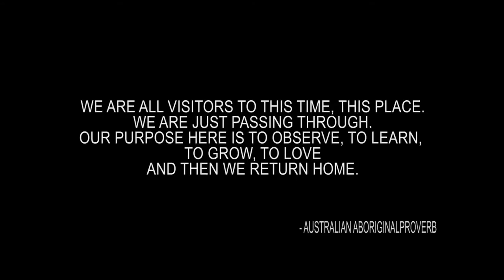kingdom of bhutan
A glimpse of the whole presentation. Thank you to all the people who supported me and gave us jobs to continue our photography work.Thank you to his Majesty Jigme Khesar Namgyel Wangchuck for giving us the freedom to shoot three important events of his life.

The goal of the day was to do a good job. American Photographer Richard Avedon once said ..."and if a day goes by without my doing something related to photography, it's as though I've neglected something essential to my existence, as though I had forgotten to wake up. I know that the accident of my being a photographer has made my life possible"

Thank You Hoi Trinh for this once in a lifetime privilege. Philip Santos, Patrick Uy, Yougs Dorji, Jack Dorji, GP, Thinley Choden, Penjo Dorji, Khendum Dorji, and Phub Dorji,